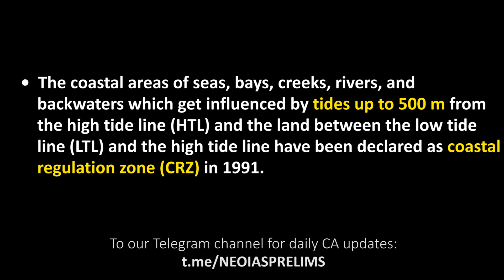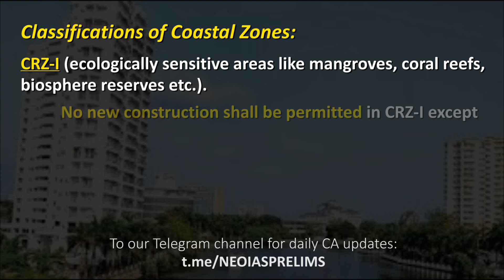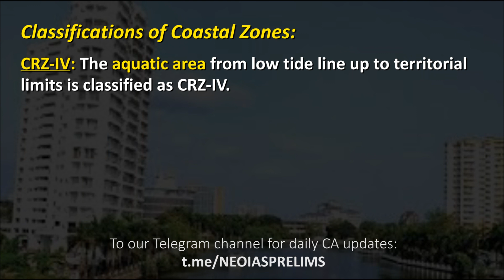Coastal Regulation Zone (CRZ) | UPSC CSE CURRENT AFFAIRS | Ekam IAS